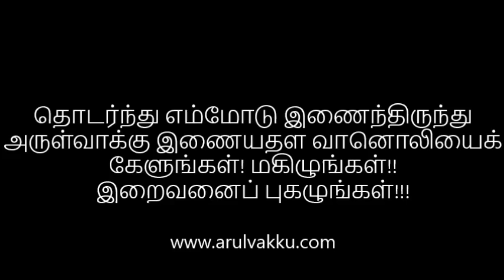பொதுக்காலம் 03ஆம் வாரம் புதன் வாசகங்கள் - 03rd Ord Wed A Readings 30 01 2019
மறைத்திரு. அமிர்தராச சுந்தர் . ஜா
அருள்வாக்கு குழுமம்